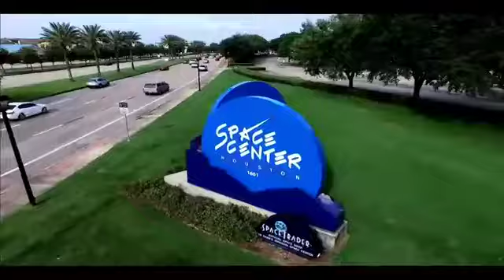Enlistment ceremony with U.S. Army Col. and NASA astronaut Andrew Morgan